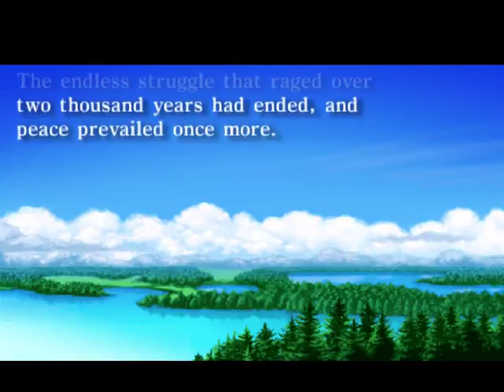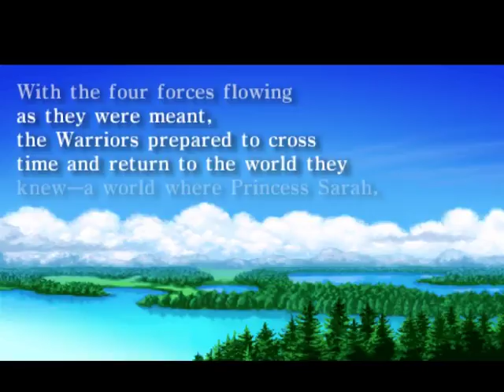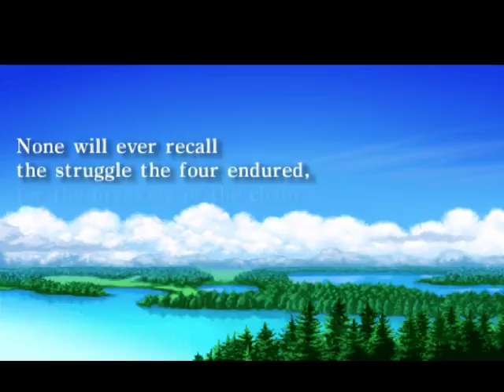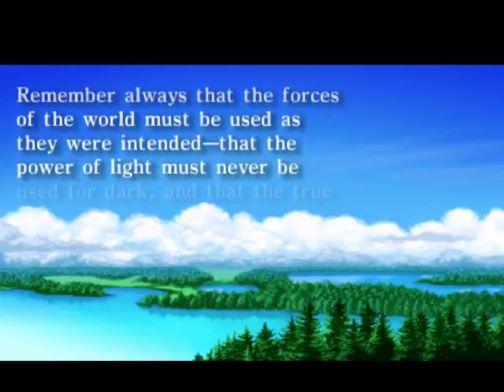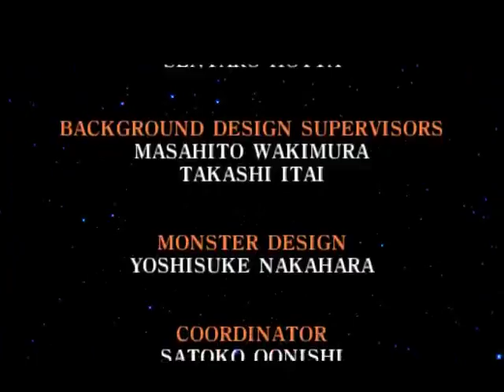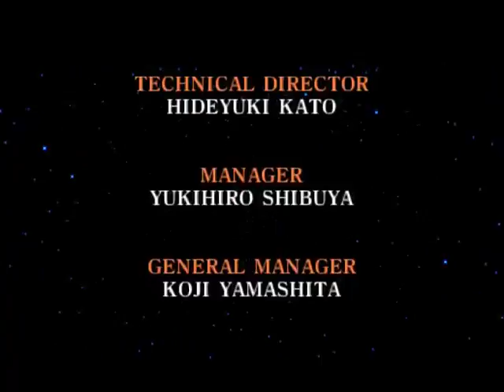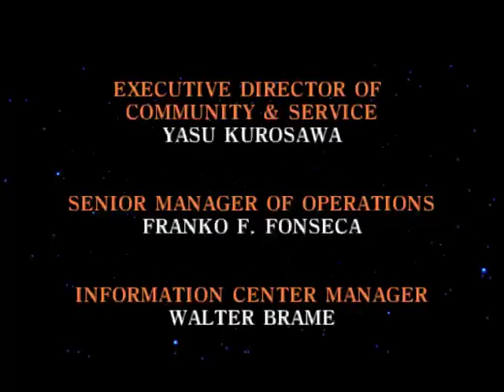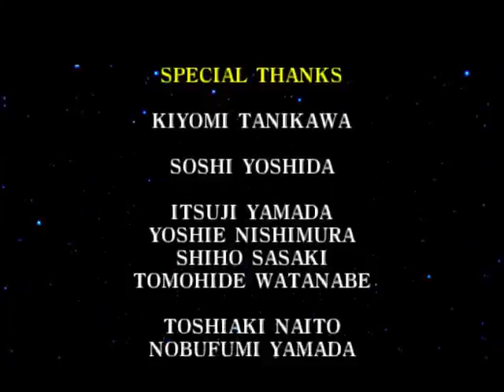Final Fantasy Dawn Of Souls parte 16: Chaos y Final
Bienvenidos sean a la parte final de Dawn Of Souls donde detendremos al responsable detras de la invasion de la oscuridad en el presente que fue alguien que conocimos desde el principio donde tendremos la pelea contra el jefe final y los creditos.

Jefe final:
Chaos
HP: Mas de 20000 de vida
Ningun objeto deja

Desde ya muchas gracias por haberme seguido en Final Fantasy Dawn Of Souls y proximamente las zonas bonus se haran en  directo a partir del proximo martes porque esas zonas seran largas de completar.